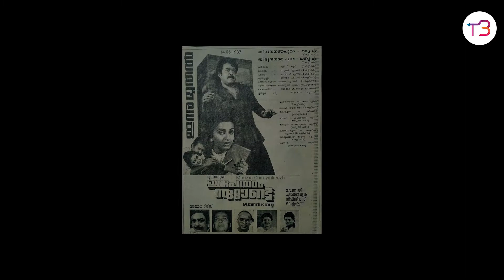നിങ്ങൾ കണ്ടിരിക്കേണ്ട സിനിമ | Irupatham Noottandu (ഇരുപതാം നൂറ്റാണ്ട്‌ )